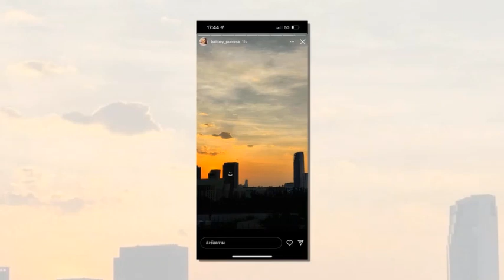ใบเตย ปุณณิศา ส่อแววเลิก หวานใจหนุ่ม ม่อน ธนัชชัย น้องชาย มิ้นต์ ชาลิดา